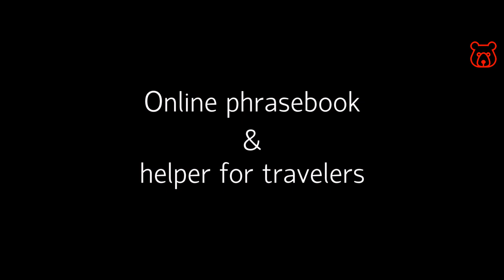Signs in Russian - PUSH / PULL. What do mean inscription on boards in Russian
PUSH /
ОТ СЕБЯ /
AT SEBYA

PULL /
НА СЕБЯ /
NA SEBYA

Welcome!